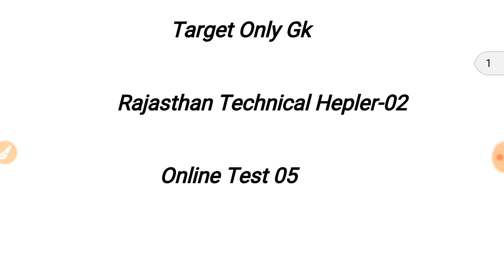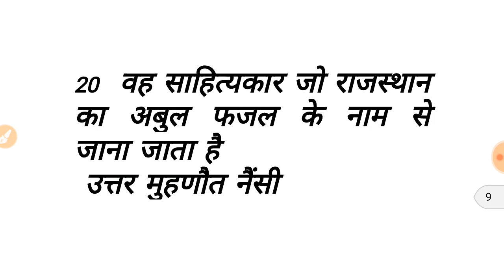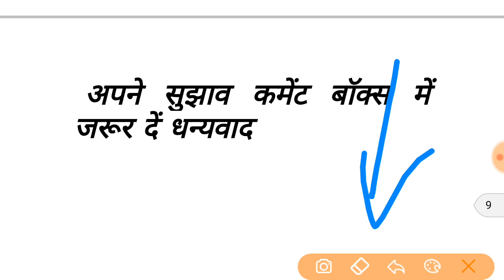Jvvnl Technical Helper2 Online Test -05 / तकनीकी सहायक 2 भर्ती परीक्षा 2018 महत्वपूर्ण प्रश्न-उत्तर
Rajasthan Technical Helper 2 Paper 2018 // Rajasthan Technical Helper 2 Previous Year's Rajasthan Technical Helper-02 Paper 2018 // Jvvnl Technical Helper2 Previous Questions Solutions

Rajasthan Technical Hepler New update 2018
Jvvnl Technical Hepler 2 paper set 2018 , technical hepler 2 paper Previous year question paper
rajasthan technical hepler 2 last year Question Paper
Avvnl JODVVNL Technical hepler 2 paper 2018
Rajasthan Technical hepler 2 cut off 2018 , rajasthan technical hepler 2 new syllabus 2018
आप से उम्मीद है दोस्तों आप सपोर्ट जरूर करेंगे

प्रिय मित्रों
तकनीकी सहायक 2 , RPF Con. , SSC GD  2nd Grade Teacher 1st Paper  के लिए नया Online Test सीरीज शुरू स्टार्ट करेंगे , मैं उम्मीद करता हूं आप हमारा सपोर्ट जरूर करेंगे

प्रिय मित्रों आप हमारा इतना सपोर्ट करते हो हमें बहुत ही अच्छा लगता है आप सभी को हमारी ओर से बहुत-बहुत धन्यवाद
 मैं उम्मीद करता हूं *आप अपनी इच्छा अनुसार अपनी फीस भर सकते हो / मित्रों आप के ऊपर कोई दबाव नहीं है*  दोस्तों
आपकी इच्छा से आप सहयोग कर |  हम नया बैच ऑनलाइन टेस्ट सीरीज 11 अक्टूबर से शुरू की जा रही है

SBI BANK PIPAR CITY
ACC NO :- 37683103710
Ifsc :- SBIN0031481
GIRDHARI LAL MALI
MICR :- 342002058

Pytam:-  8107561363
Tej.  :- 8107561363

धन्यवाद

Rajasthan technical hepler 2 paper set , last year question paper rajasthan technical hepler 2 paper

Rajasthan Technical Helper 2
Online Test 01:-

Technical Helper 2
online Test 02

Jvvnl technical Helper2
Mock test 03